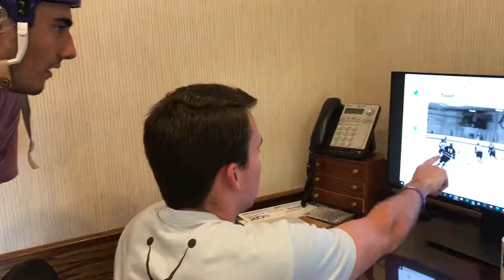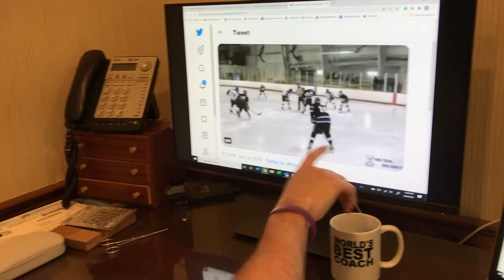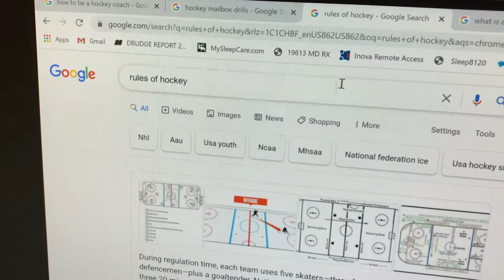Hockey Practice with Coach and Puck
Have you ever had a Coach that just doesn't quite know what they're doing? Follow along with Coach and Puck as they have one of the most bizarre hockey practices yet!